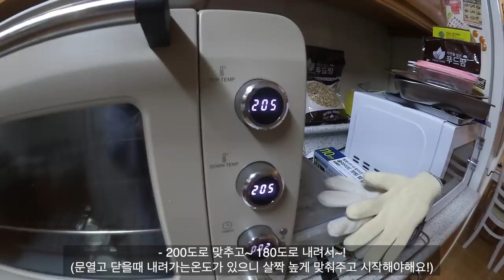VLOG 브이로그 | 2년만에 르뱅쿠키 만들고 일식다이닝 키친 가서 저녁먹는 다정이의 일상브이로그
이번 영상은

오랜만에 르뱅쿠키도 만들고
일식 먹으러가는 일상을 담아봤습니다.!
재미있게 봐 주셨으면 좋겠습니다